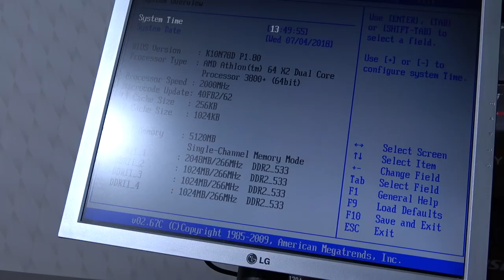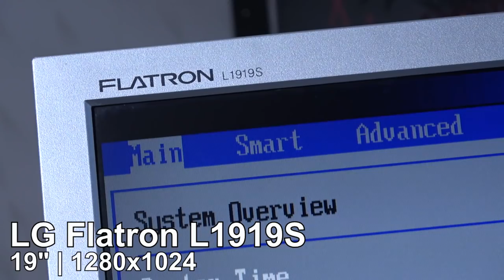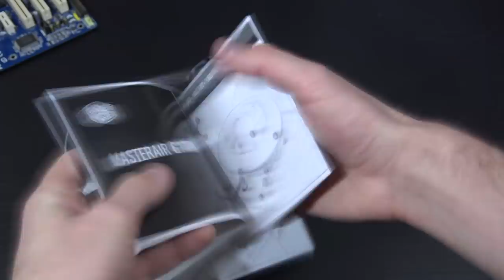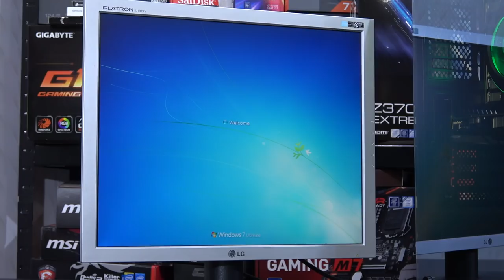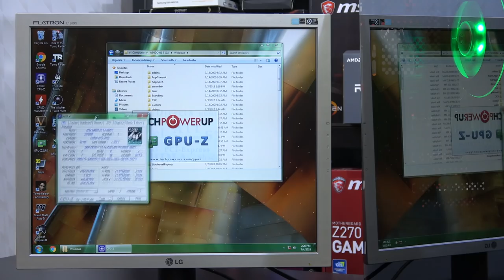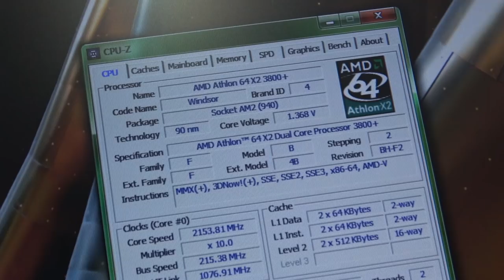AMD Athlon CPU from 2006 STILL KICKING ASS!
I put together this EPIC build with my 12-year old AMD Athlon CPU from 2006. And man, does it still KICK ASS to this day...!
Case: Coming soon!
Graphics Card
CPU Cooler: Coming soon!